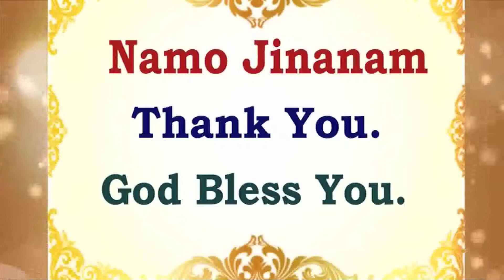divine Lifestyle CAR 3006 by P.Pu.Pankajbhai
नमो जिणाणं
P.Pu.Pankajbhai enjoys science of divine living DivineLifestyleCar as shown by God.

Current Events/ Upcoming Events :
Valentine's Day Celebration, Holi, Mahashivratri

Add PSJVK as a contact on whatsapp. Send add me, name, area, reference to join.

7 Whatsup Seva:
1. PAPSS Health WhatsApp Information Seva
2. PAPSS Senior Citizen WhatsApp Information Seva
3. PAPSS Women/ PAPSS Men WhatsApp Information Seva
4. PAPSS Youth WhatsApp Information Seva
5. PAPSS Matrimony WhatsApp Information Seva
6. PAPSS Parents WhatsApp Information Seva
7. PAPSS Finance WhatsApp Information Seva

24x7 Missed Call Counselling Helpline Seva: 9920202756

નમો જિણાણં